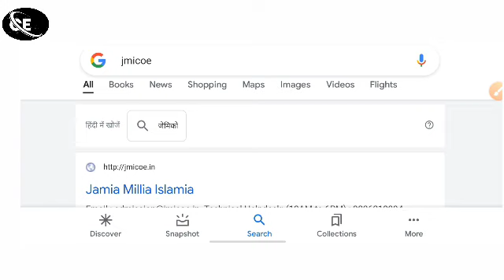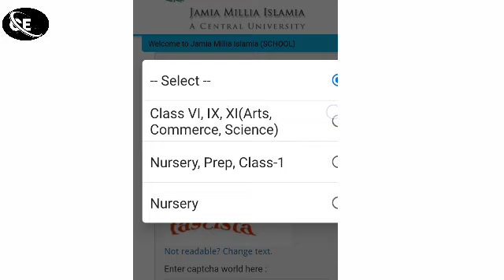how to check jamia results 2021 || how to check jamia school results 2021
how to check jamia school results 2021 || how to check jamia results 2021 || jamia results 2021 ||

jamia school 1st list selected candidates results class 6 th 2021

jamia & amu related information , all courses result  and all courses previous question and entrance  important question   dekhne ke liye humare channel se jude rahe